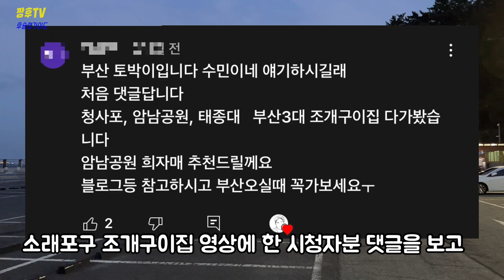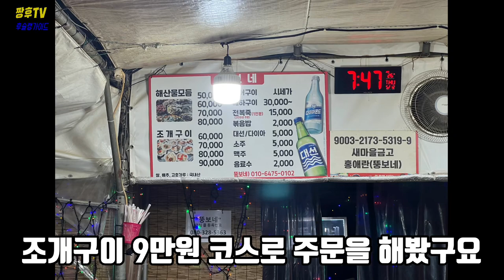지금까지 가본 조개구이집들중 여기가 탑👍이었습니다 !!! /배터질것 같은 치즈 유전 조개구이집! /부산 암남공원 조개구이 /grilled clams.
부산 현지인이 알려준 암남공원 조개구이집을 빙문해봤습니다 !!

☆뚱보네

부산 서구 암남동 620-24

am 11:00~ pm 12:00

We've tried the Amnam Park clam restaurant that a local Busan person told us!

☆ You look fat

620-24 Amnam-dong, Seo-gu, Busan

am 11:00~ pm 12:00

¡He buscado alrededor de la tienda de almejas del parque Amnam, que me lo ha dicho un local de Busan!

[Parque de Amnam Cocinación Salta del tigre Cosa de cita de Busan Coche de empaque Se ve gordo]

☆ Pareces gorda.

620-24 Amnam-dong, Seo-gu, bus

am 11:00~ pm 12:00

Aku melihat kerang panggang di Taman Amnam yang diberitahu oleh warga lokal Busan!

☆ Kau terlihat gemuk

620-24 Amnam-dong, Seo-gu, Busan

am 11:00~ pm 12:00

釜山当地人告诉我们的岩南公园烤扇贝店！

☆胖小子

釜山西区岩南洞620-24

am 11:00~ pm 12:00

釜山の現地人が教えてくれた岩南公園の貝焼き屋さんを氷紋してみました!!

☆太って見えますね。

釜山西区岩南洞620-24です。

am 11:00~ pm 12:00